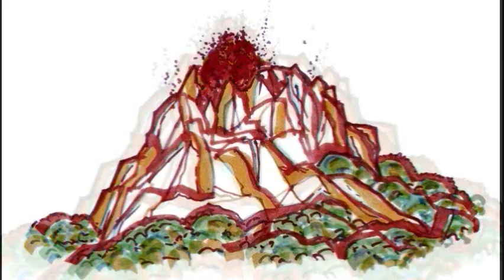Electronica 87 Boucrate/Bonnaix Volcan dans mon Salon "Volcano in my Living Room"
Sometime we don't have enough energy..But sometime we just have way too much!!
I don't believe I need to go deeper philosophically or add any other psycological observations lol!
I needed to merge in the long process of doing this Art Video,
so to take care of my own Lava overflow! ;-)!

Artwork: Boucrate Ten free handed drawings with Ink Markers on stencils paper. Edited in WPG and WMM. 2009.

Music Boucrate and Bro Recorded on Yamaha Four tracks in 87, digitaly saved and recuperated from Two tracks Casette 04 and 09. There's some sound imperfections..But what can we do?..There's a Volcano in the Living Room!!! lol!